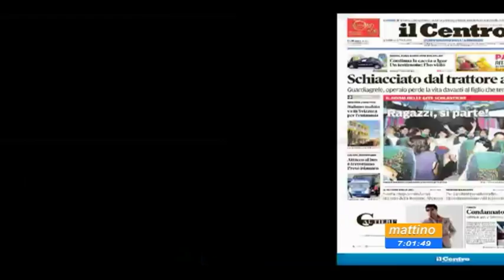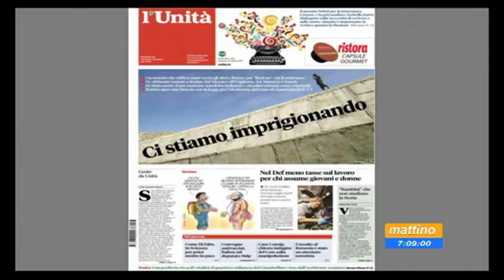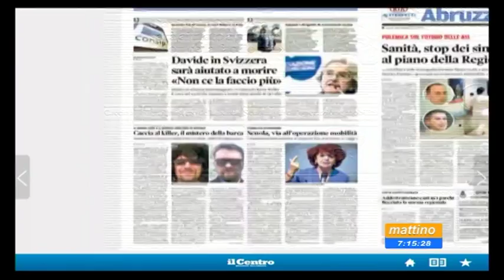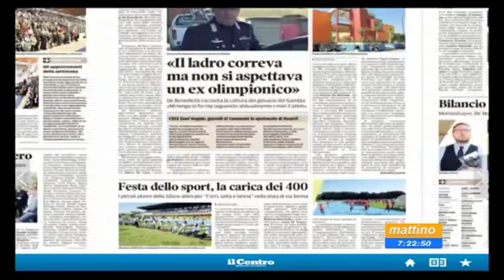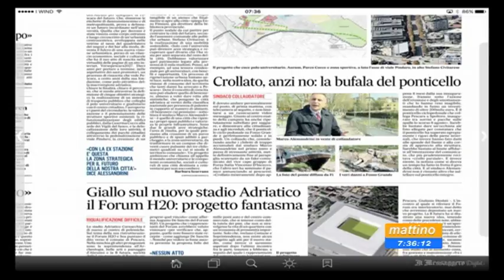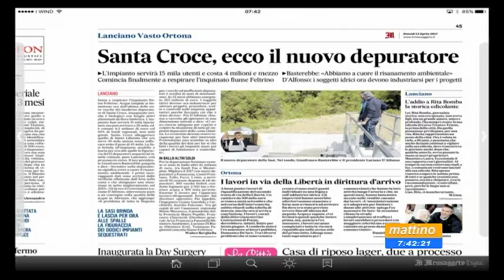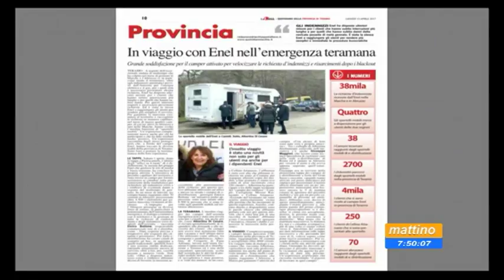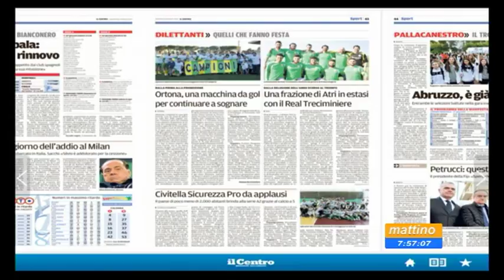Mattino 6 rassegna stampa giovedì 13 aprile 2017